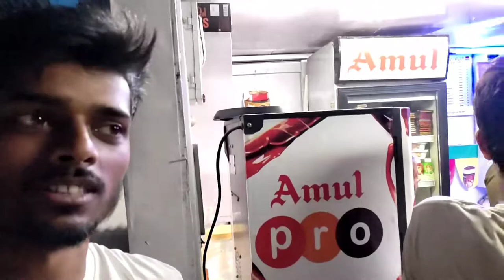Travelling To Dharmanagar From Agartala | Inside Agartala Railway Station | Vlog 42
Hello everyone!

Today, I will show you the inside of Agartala Railway Station!